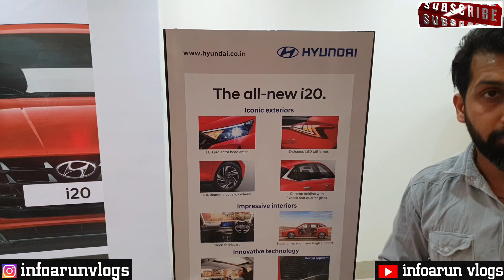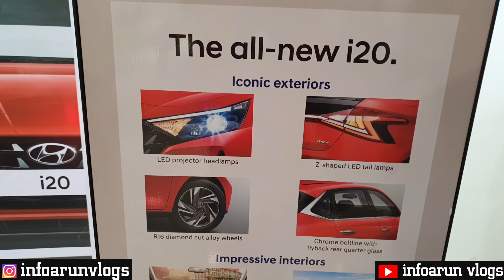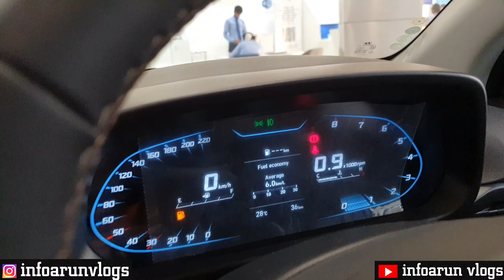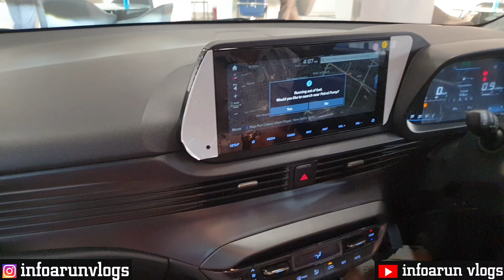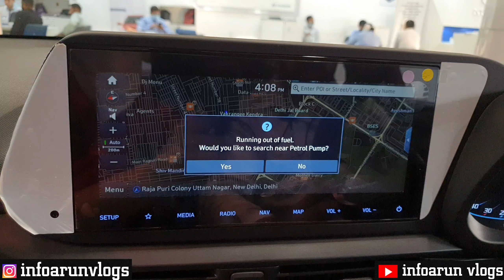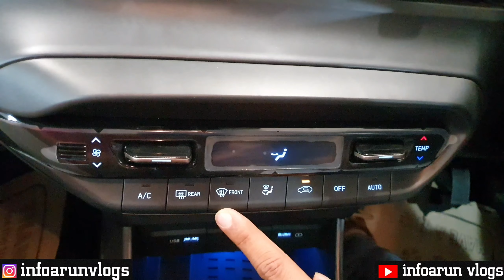2020 Hyundai i20 Detailed Review | Massive look with impressive features | Price starts from 6.7lacs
Today's vlog is for the most awaited Hatchback that you all are eager to know about looks and features.Yes my friends i am talking about none other than the all new Hyundai i20 that comes with massive look and impressive interior.If i talk about the engine and transmission so you will get ample options.

Engine & Transmission :

- 1.0l turbo GDi Petrol Engine comes with DCT and IMT Transmission.

- 1.2l Kappa Petrol Engine comes with Manual and IVT Transmission.

- 1.5l U2 CRDi Diesel Engine comes with only Manual Transmission.

Lets discuss a bit more about the Features and specifications.

• Engine displacement (cc)  -  1197cc

• Cylinders  -  4

• Maximum power (bhp)  -  81.86

• Maximum torque (nm)  -  114.74

• Layout  -  FWD

• ARAI Milege  -  20.25 kmpl

Additional Features :

- Wireless charger with cooling pad, Air conditioning Eco coating, Clutch footrest, Passenger vanity mirror,Electric fuel gate open, Front map lamp, Intermittent variable front wiper.

- Black with copper inserts Interior color theme, Fabric seat upholstery With copper stitching, Soothing blue ambient lighting, Rear parcel tray, Front & rear door map pockets, Front passenger seat back pocket, Metal finish inside door handles, Sunglass holder, Digital cluster with TFT multi information display (MID).

- LED Headlights,DRL's (Day Time Running Lights),Projector Headlights,Cornering Headlights,LED Tail lamps,Projector Fog Lamps.

- Z-shaped LED tail lamps, Tail lamps connecting chrome garnish, Chrome beltline with flyback rear quarter glass, Parametric jewel pattern grille, Painted black finish Fog lamp garnish (air curtain), Tailgate garnish, Skid plate, Side wing spoiler, Side sill garnish with i20 branding, Chrome Outside door handles, Body color bumpers, B pillar black out tape.

So guys if you are planning for a Hatchback with a Sporty look with impressive features then i would recommend the all new i20 will surely fulfill your need.

For any query regarding car or test drive you can call on below number.

Showroom : Frontier Hyundai

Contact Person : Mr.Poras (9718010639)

Add : K1/, 36, Rajapuri Road, Vishwas Park Extn, Sector 5, Matiala, New Delhi, Delhi 110059.

I hope you will like the video so don't forget to like,share and comment.Hit the "SUBSCRIBE" button if are new to this channel.Stay tunned for upcoming videos till then stay safe and healthy.